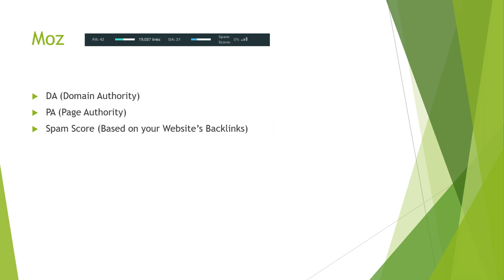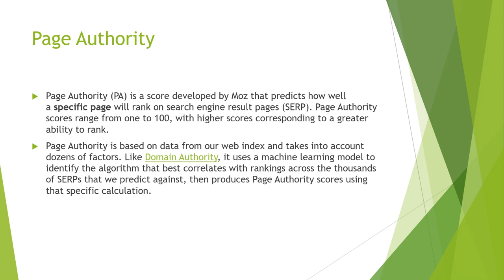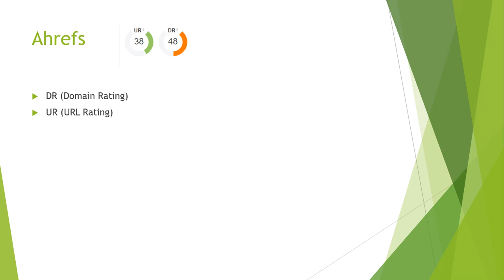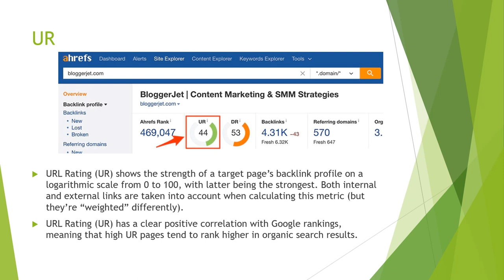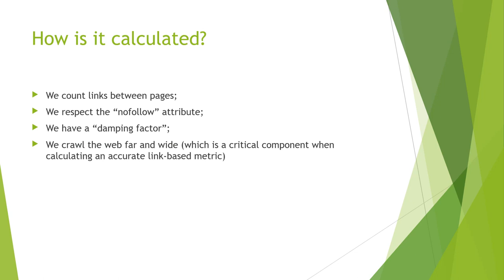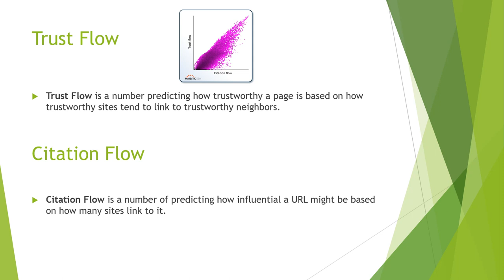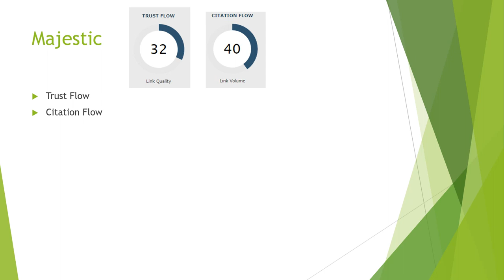Understanding SEO Metrics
DA/PA, TF, and CF are all metrics that are used to measure the quality and strength of a website's backlinks.

DA (Domain Authority) and PA (Page Authority) are metrics developed by Moz that measure the strength of a website's backlinks. DA is a measure of the overall authority of a domain, while PA is a measure of the authority of a specific page. Both metrics are based on a scale of 0 to 100, with higher scores indicating a stronger link profile.

TF (Trust Flow) and CF (Citation Flow) are metrics developed by Majestic that measure the quality and strength of a website's backlinks. TF is a measure of the quality of a website's backlinks, while CF is a measure of the quantity of a website's backlinks. Both metrics are based on a scale of 0 to 100, with higher scores indicating a stronger link profile.

Overall, these metrics are useful for evaluating the quality and strength of a website's backlinks and can help SEO professionals identify opportunities for improving their link building efforts. However, it's important to keep in mind that these metrics are just one part of the overall picture of a website's link profile, and they should be used in conjunction with other factors such as the relevance and diversity of a website's backlinks.

💥💥Vieo Chapters💥💥
00:00 Universal SEO Tool
00:48 Building Dofollow Comment Backlink
03:50 Building Dofollow Forum Backlinks
14:32 Ending

This video includes: Understanding SEO basics, understanding SEO, understanding SEO marketing, understanding SEO for beginners